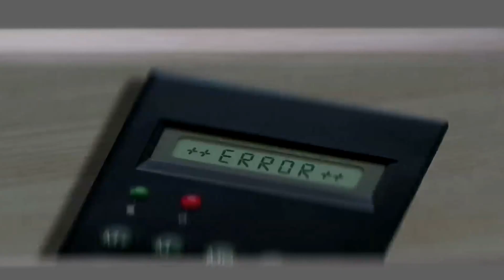Unsere genossenschaftliche Beratung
Vertrauen & Nähe bilden die Grundlage für unsere genossenschaftliche Beratung...

Für uns steht die Beratungsqualität an oberster Stelle! Wir hören Ihnen nicht nur kurz zu, sondern nehmen uns so lange Zeit für Sie, bis wir Sie und Ihre persönlichen Ziele und Wünsche genau kennen und verstehen. Wir reden mit Ihnen kein Fachchinesisch, sondern bevorzugen die Kommunikation auf Augenhöhe - einfach und verständlich erklärt. Regionalität, Transparenz, Vertrauen und Mitgliederverpflichtung - unser Beratungsversprechen an Sie!